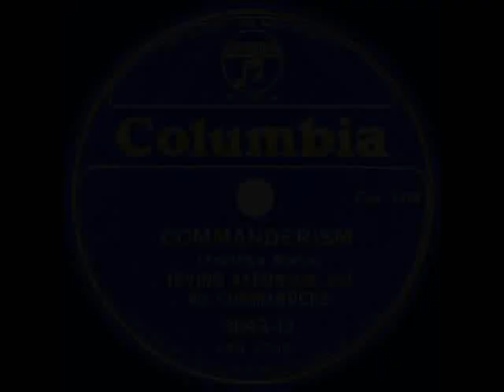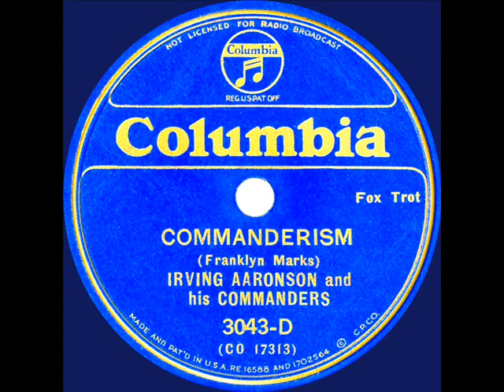1935 Irving Aaronson - Commanderism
Bandleader Aaronson’s final commercial recording session yielded the two-sided instrumental of “Commanderism” and “Jazzeroo” (listen  Several years later he went to work as musical supervisor at the MGM studios, serving as an assistant to producer Joe Pasternak until the early 1960s.

From 78rpm Columbia 3043-D - Commanderism (Marks) by Irving Aaronson and his Commanders, recorded NYC April 18, 1935 .